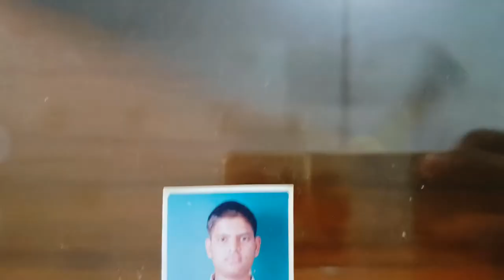My VLOG: Love Life, Love Yourself. Journey of life in one frame.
आलमीरा में किसी कोने में पड़ी थीं मेरे जीवन की सुनहरी यादें 😄